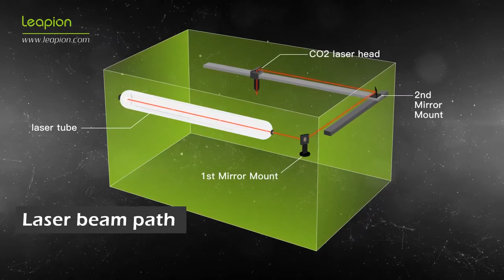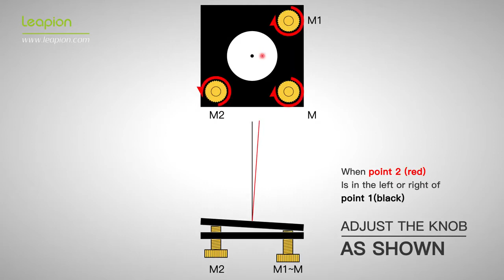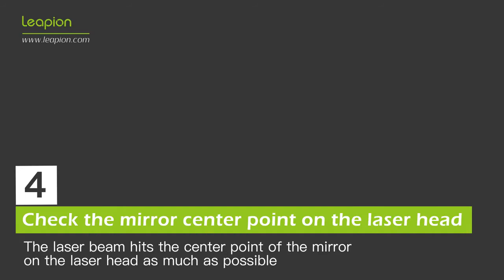Leapion Installation and laser beam adjusting of CO2 laser cutting machine laser beam adjusting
Machine type: CO2 laser cutting machine
Laser Tube: RECI/CDWG
Attachment: Rotary Attachment

Tel / WeChat / WhatsApp / : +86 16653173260